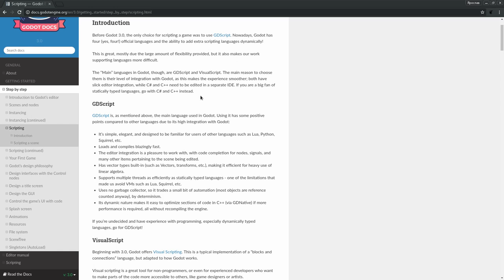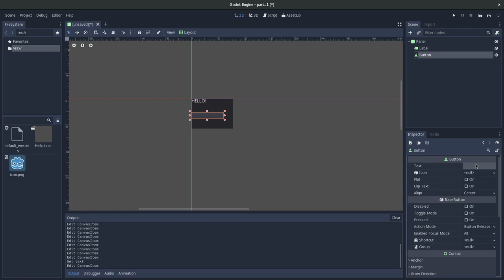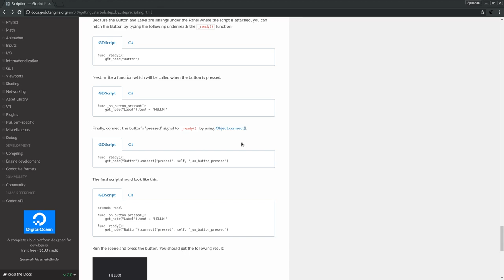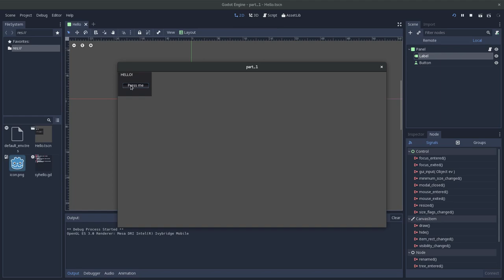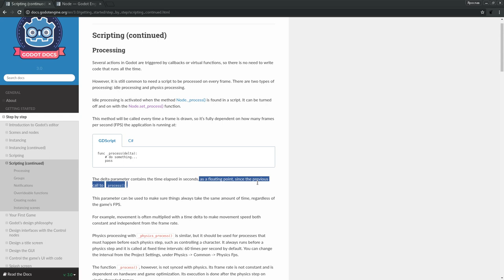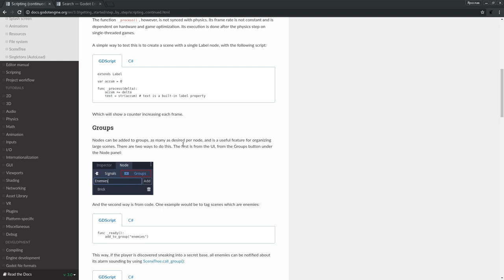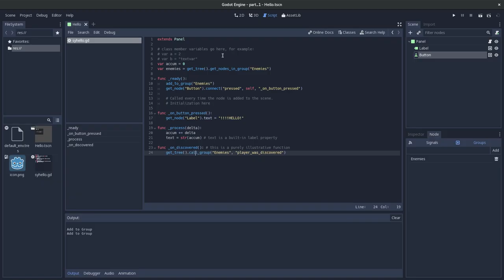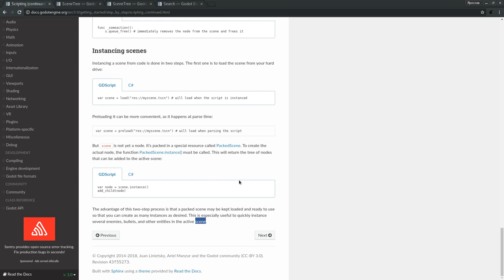Godot - игровой движок для создания 2D и 3D игр. Обзор - часть 2.